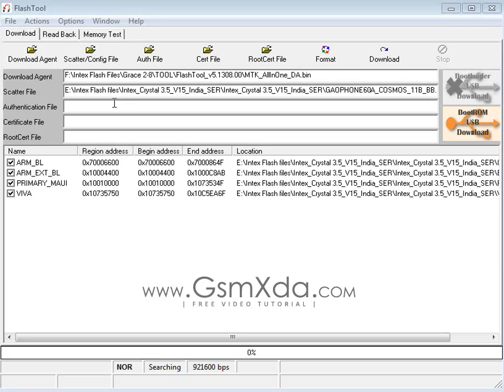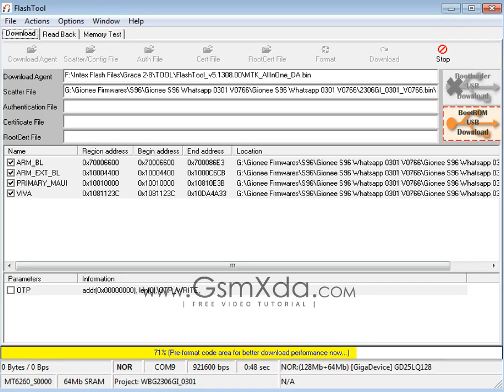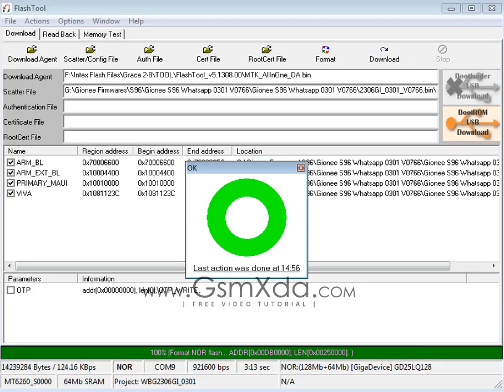Gionee S96 Flash done with Flash tool by GsmHelpFul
How to fix hang on logo, restarting problem, pattern lock, screen lock Gionee S96 with flash tool ?

Gionee S96 flash done with flash tool
Flash file or flash tool with full tutorial